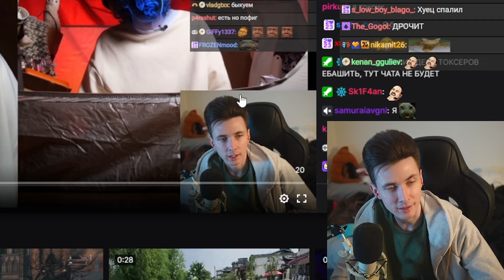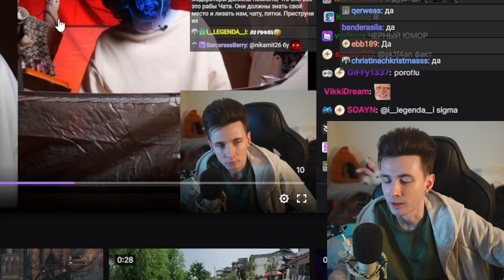ХЕСУС НАССАЛ В БУТЫЛКУ НА СТРИМЕ И ВЫПИЛ ЭТО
хесус hesus стример стрим дед смотрит ded реакция смотрит обзор записи stream нарезки хайлайты хайлайт рофлс рофлы rofls хайлайт бутылка нассал пописал выпил мочу моча разоблачение можно ли пить